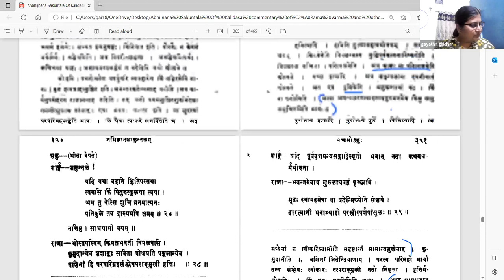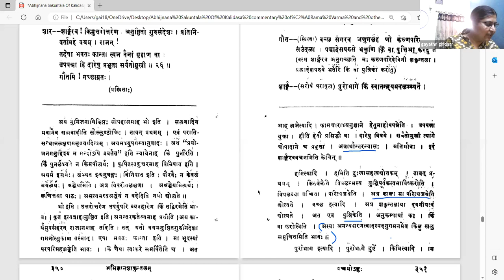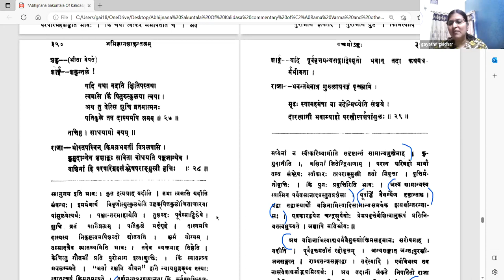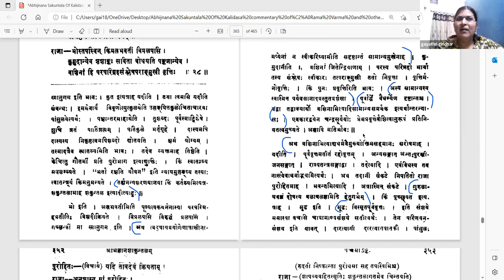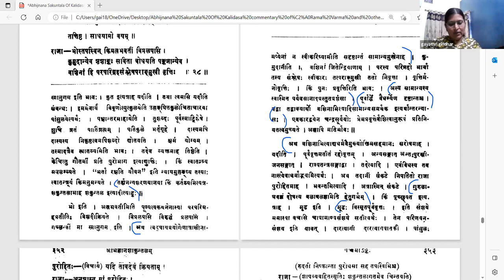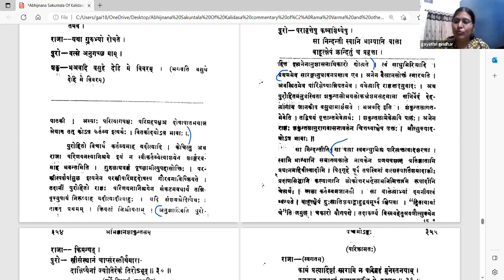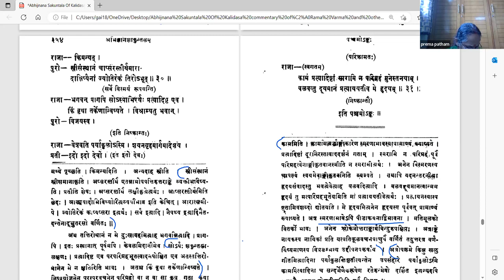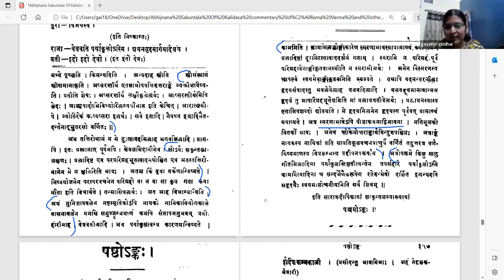अभिज्ञानशाकुन्तलम् - अङ्कः ५ - वर्गः ९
Act 05

पाठः ०९ - दुष्यन्तशार्ङ्गरवयोः विवादः, शकुन्लायाः रोदनम्, राज्ञा शकुन्तलायाः पत्नीत्वेनानङ्गीकारः